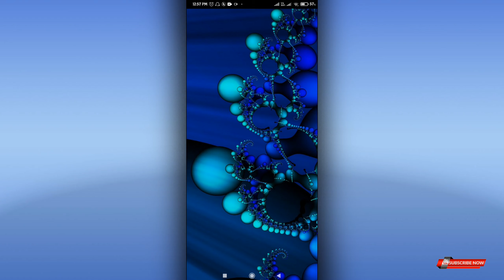All Settings ? You must Know 🤫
अब ऐसे Channel Monetize कभी नहीं होंगे 😓 | Youtube New Update 2022